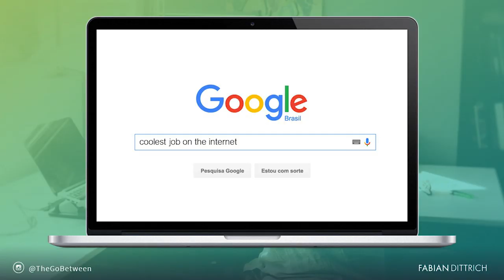Changing perception can lead to amazing adventures and opportunities | Fabian Dittrich | TEDxKotor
For Fabian, the childhood playgrounds were not a place of joy or fond memories but rather a landscape (minefield?) of closed-off circles to which he didn’t belong.
When he was a teenager, his mother revealed a surprising fact about his family that threw him off at the time but ultimately helped explain his role as the eternal outsider.

A quest for better understanding himself and his place in the world took Fabian across more than 60 countries all over the world. From the Peruvian jungle over the Moroccan desert, through the African continent to the slick corporate world of a London tech company.
In this talk, Fabian explains how he found strength in the role of the outsider and how circles, comforting as they may seem, can also limit us and keep us from realizing our full potential. Whether living as a homeless person, in Cologne while studying computer science, engaging in ancient rituals with shamans in the Peruvian jungle, or driving an old Mercedes from Berlin to Cape Town, Fabian always threw himself fearlessly into the unknown. For 15 years, he traveled the world, often venturing into places where only a few had gone before him, meeting people from everywhere in the world and learning their stories.
In the last three years, Fabian worked with 300+ international clients, among them Microsoft, Intel, and Virgin Atlantic. He was never sitting in an office, instead, he worked from his Land Rover Defender. This talk was given at a TEDx event using the TED conference format but independently organized by a local community.